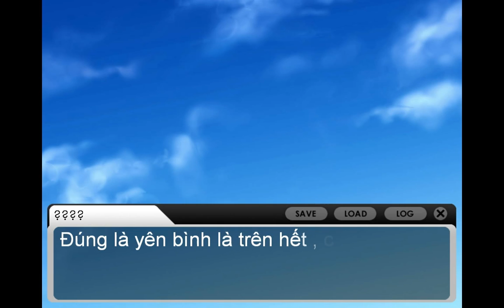[ Testing ] : Project H - Hatsune Miku ~ The story ~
This is the first time I make a visual novel =.=' . I hadn't a story yet , I just write what I thinking =.=' .
I need someone help me translate it to English becuz my English bad =.=' .
However , hope u like it ^^ .
It do not complete .
Soft : Novelty - Visual Novel Maker

TAGS : testing project H visual novel novelty hatsune miku the story anime vocaloid